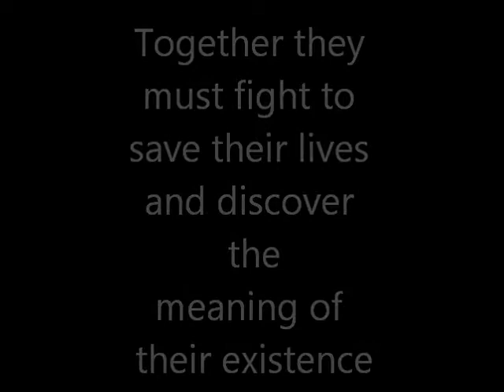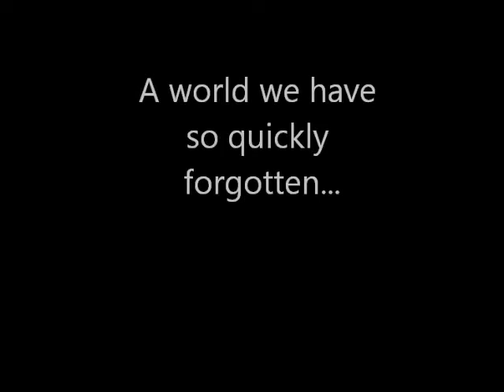Everlost Book Trailer by John Fiske